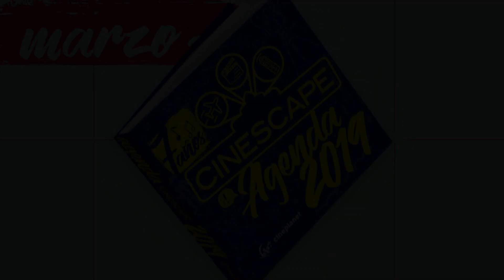Cumpleaños de la Semana: Del 23/02/19 al 01/03/19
¿Quienes serán los famosos cumpleañeros de esta semana?